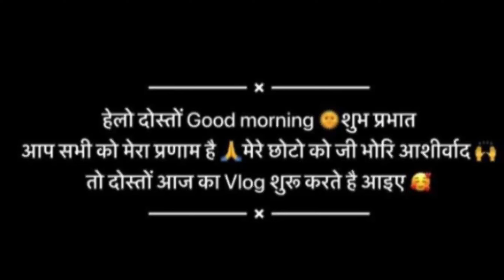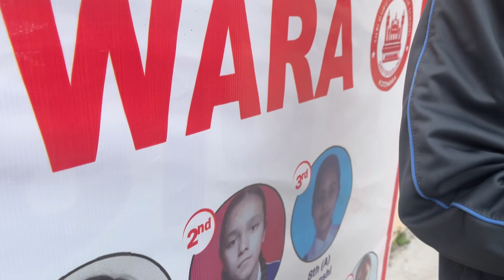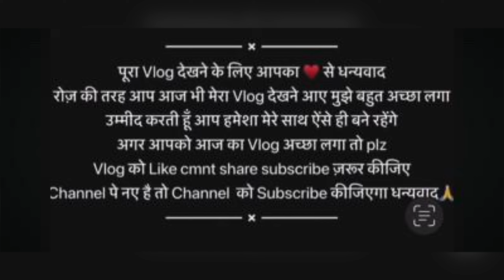मयंक का आया रिजल्ट. //naste me khet se liye baingan //